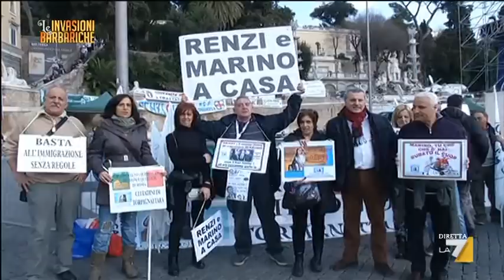Matteo Salvini intervistato da Daria Bignardi [Le invasioni barbariche, 04/03/2015]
Matteo Salvini ospite di "Le invasioni barbariche" il 4 marzo 2015.